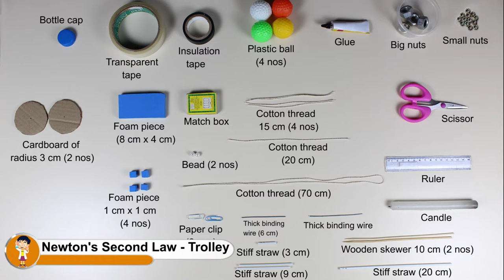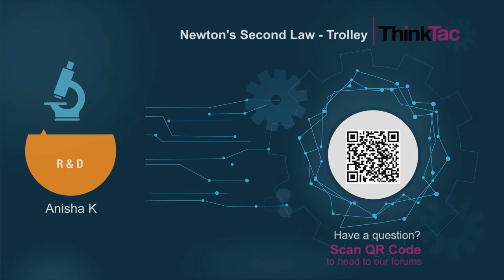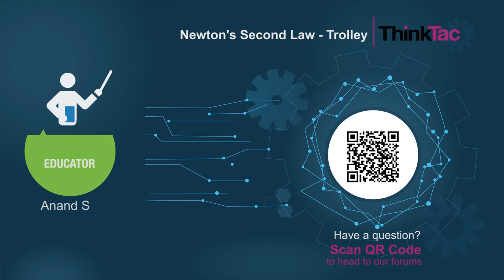Newton's Second Law - Trolley | ThinkTac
You want to get the observation sheet for the video you watched - join Myunlab to get more resources This tactivity demonstrates the relationship between the magnitude of external force and the resulting acceleration.